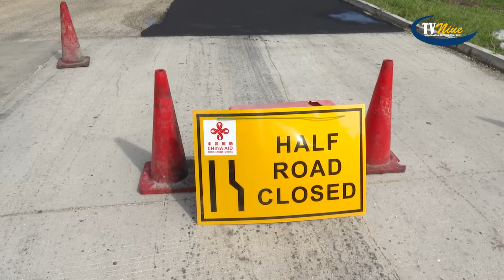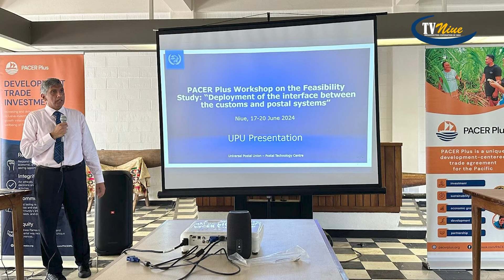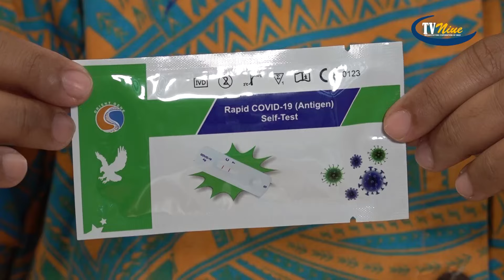BCN NEWS 25 JUNE 2024 - NIUE